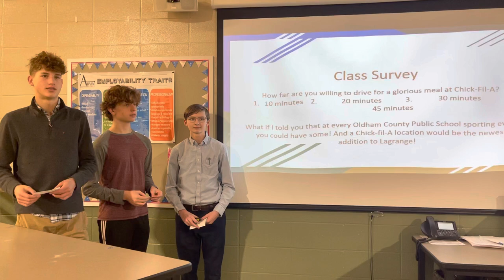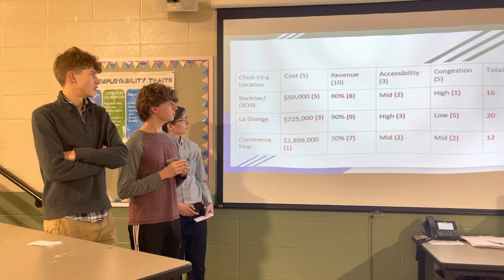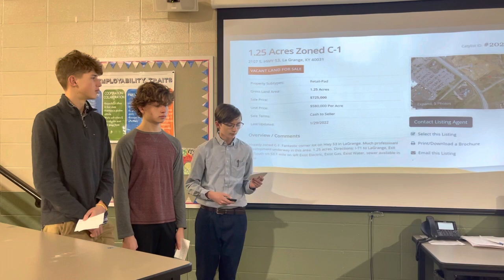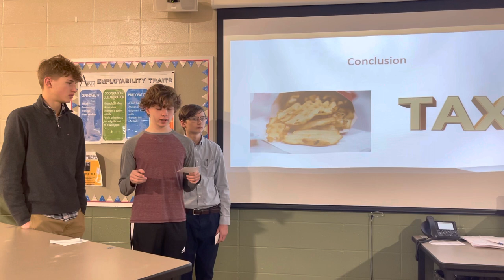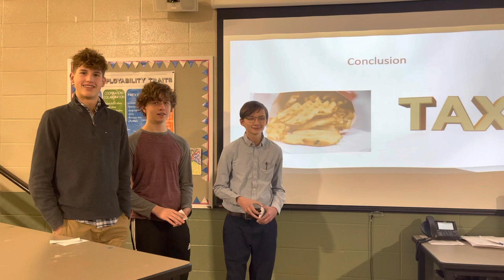Vacant Lot Presentation - 6th Pd Team 5